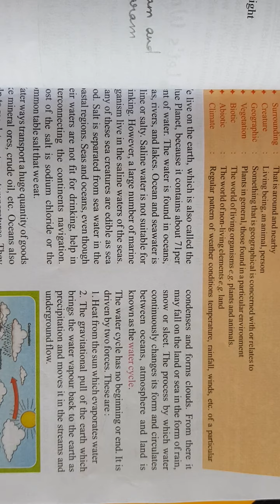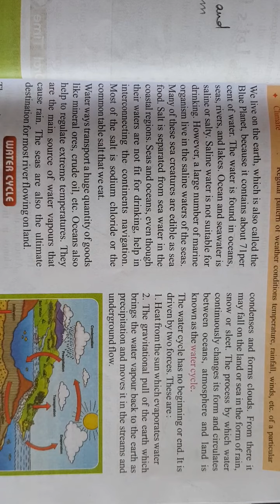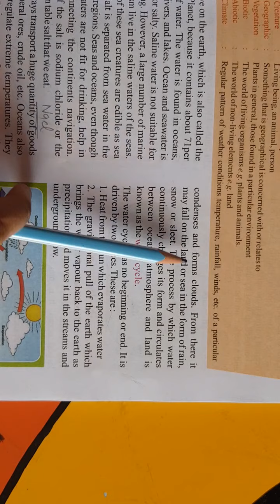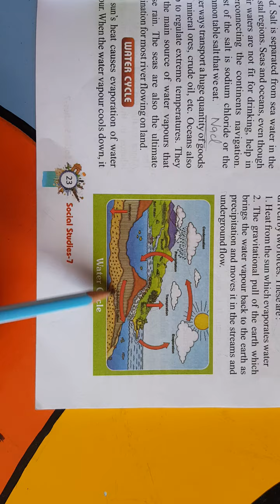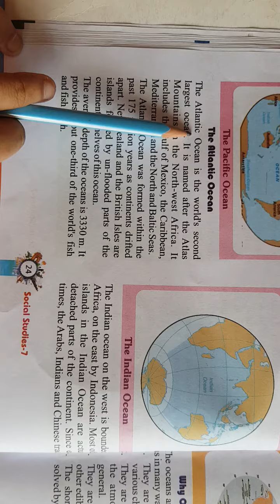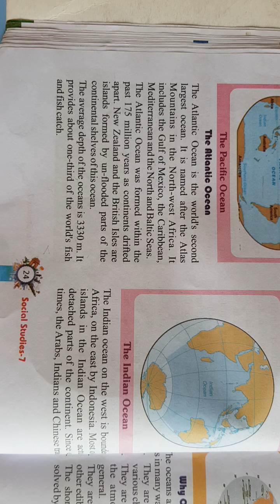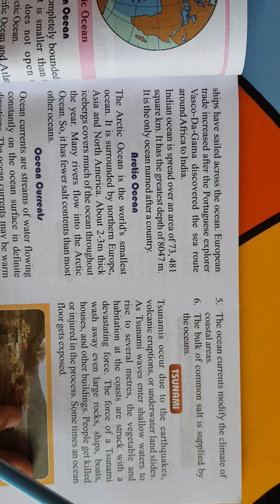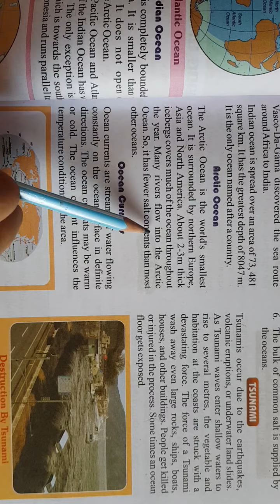4.08.2021,Class 7, S ST,Geography,Chapter 4,Explaination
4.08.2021,Class 7,                                   S ST,Geography,Chapter 4,Explaination